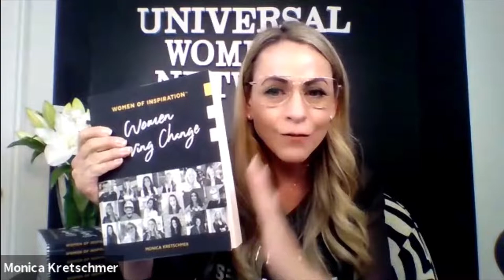Episode 6 - SupportHERs allies for women in the network, community & workplace.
Women Driving Change Series | Universal Womens Network™

Moderator: Monica Kretschmer, Founder, and CEO, Universal Womens Network

PANELISTS

Kim Ruse – CEO - Calgary Women's Emergency Shelter. A leader and innovator in programs, services, and organizational operations, Kim Ruse has built a career exemplified by excellence in scaling and growing non-profit organizations, developing strong teams, and transforming cultures. As the current CEO of the Calgary Women’s Emergency Shelter, Kim doubled the size of the agency over seven years, stabilizing the organization’s culture and finances. Kim is currently the co-chair of the Calgary Domestic Violence Collective – a group of over 70 Calgary agencies working collectively to end family violence and abuse.

Judith Virag – Owner - Clean Club Calgary. After building a successful career within the corporate world, working as an Executive Assistant for corporations such as Citibank, PricewaterhouseCoopers, and the Calgary Flames, I took a leap of faith and started my own residential and commercial cleaning company. Combining my love of accountability, physical work, and solution finding, I set out to create a cleaning business built on honesty, loyalty, trust, and quality cleaning. Nearly a decade later, I’m proud that my company, Clean Club Calgary, is inspiring just that – loyal clients because of transparent conversations for improved quality of life.

Trish Guise – Founder - High Conflict Institute. Trish is a Divorce Strategist who supports people considering divorce, overwhelmed by the legal and emotional complexities of the impending high conflict situation. She helps navigate the process and works with a team of lawyers and other experts to empower individuals to make decisions that are best for the future of their families. Trish helps clients save time, money and most importantly, structure a secure and happy future after divorce. Trish is a Regional Ambassador for Contemporary Family Magazine, a publication for effective parenting. Trish is a recurring guest on the podcast, Slam the Gavel with host Maryann Petri author of Dismantling Family Court Corruption.